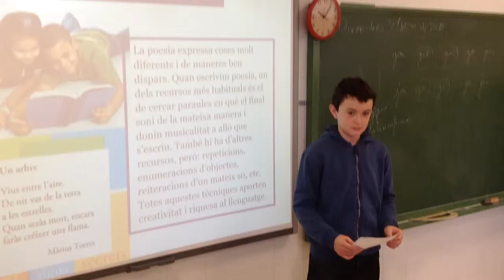Poesia al CEIP Vialfàs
Treballam la poesia a l'aula (Jake).